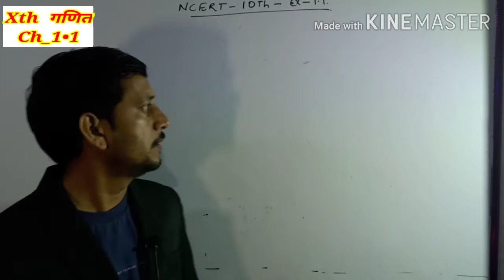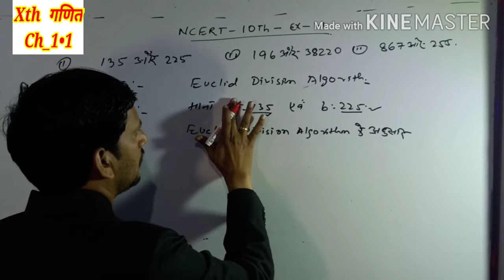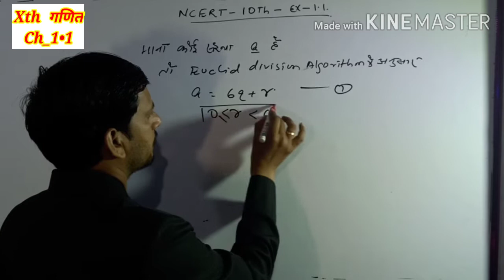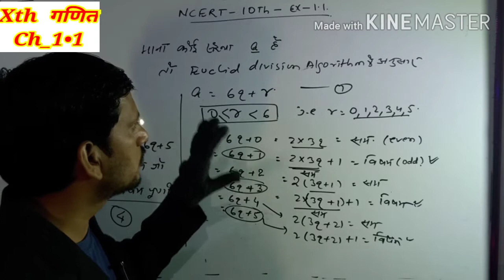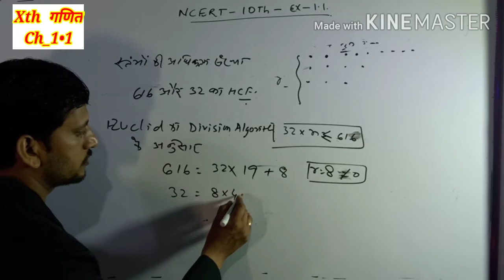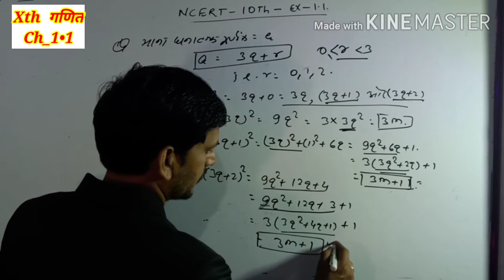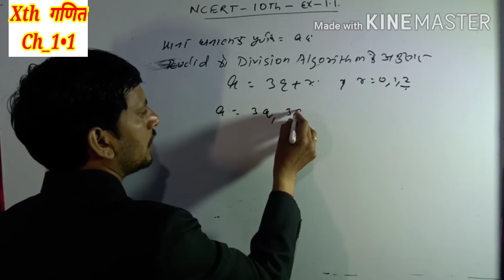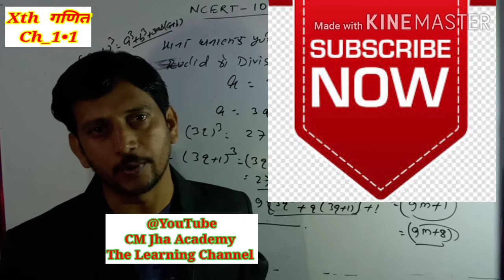10th (RealNumber) #02 -Ch-1•1 By CM Jha Sir